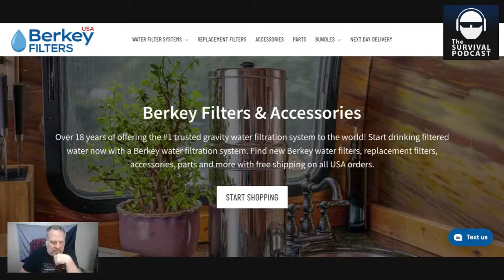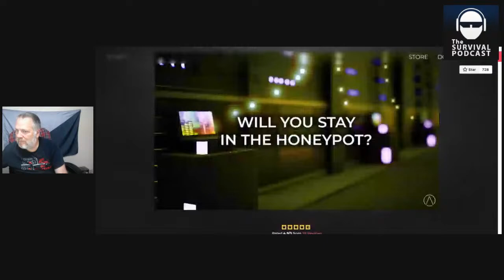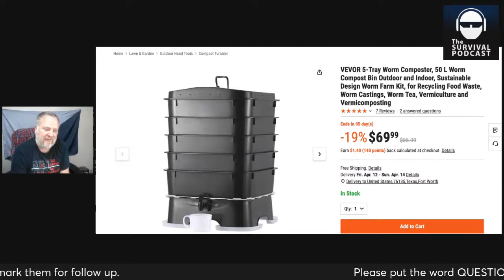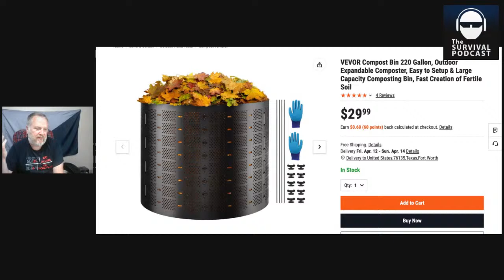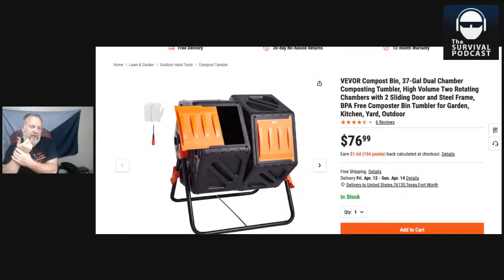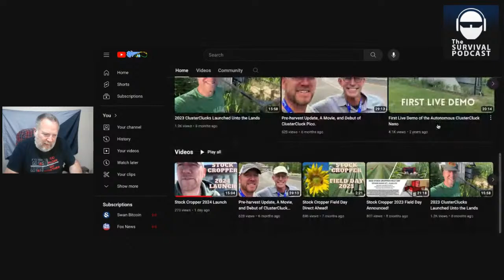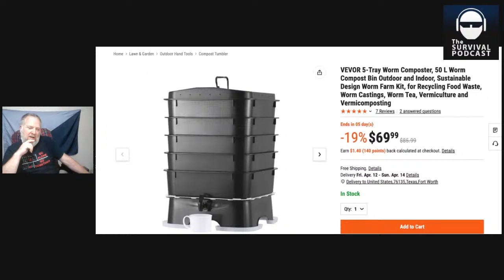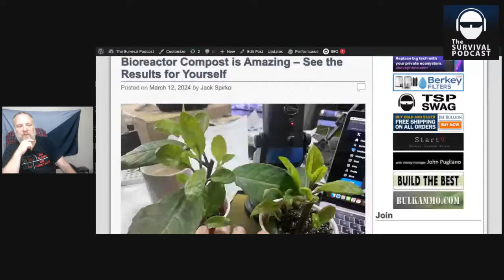10 Methods of Composting – Epi-3476 - Links in Video Notes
All links, resources, source material and the audio of this podcast can be found about one hour after the live version of this video is over.

Today we discuss a variety of composting methods.  Often people say what is the best method.  Well that as always is an it depends.  Bioreactor composting is my gold standard but it takes a year to make and a certain volume of materials as well.  There are other methods and they all have valid results.  In fact it is often a great idea to use multiple composts in making teas, extracts and slurries along with other application methods.

Today we will cover...

Direct Composting (Pit, Trench & Lasagna)
Conventional High Turn Compost
Vermicompost
Leaf Mold Composting
Black Solider Fly Compost
Tumbler Composting
Static Pile Continuous Compost
Force Air Static Pile Compost
Effective Microorganism Compost (Bokashi)
Bioreactor Compost

Vevor Composting Tools Mentioned in this Episode

Get the Fold Card or you Hate Money (get 50,000 free sats when you sign up this month)